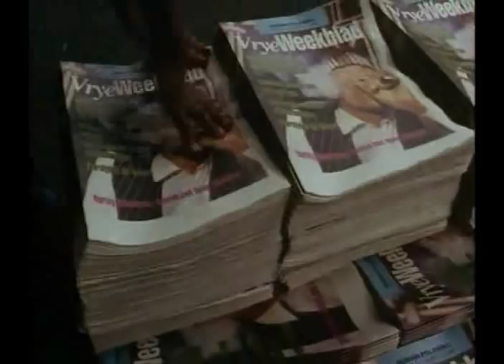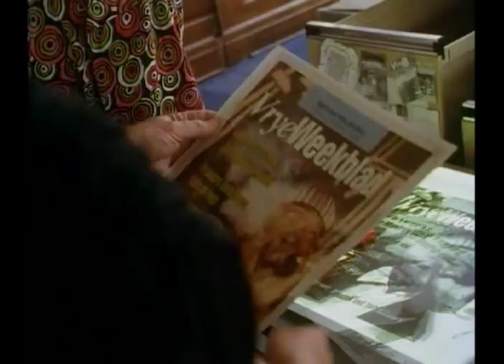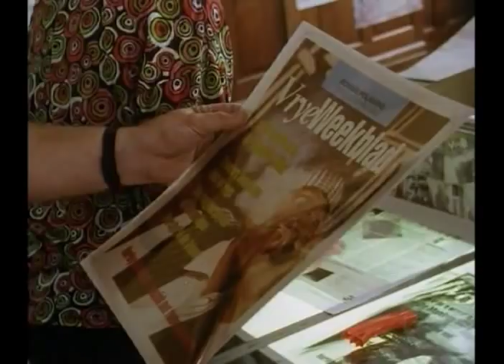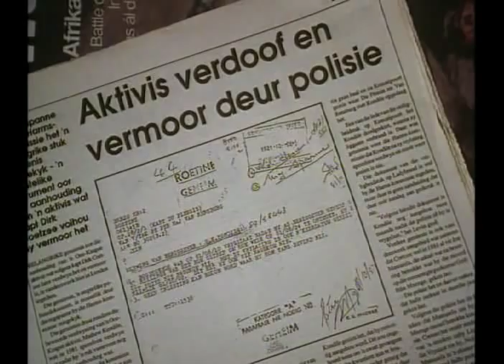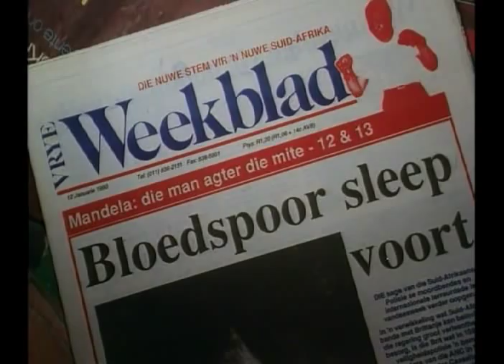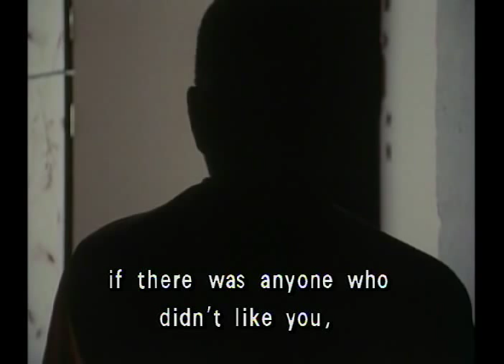(1 of 4) The Tribal Mind - The Human Race: A Species at the Crossroads - by Gwynne Dyer